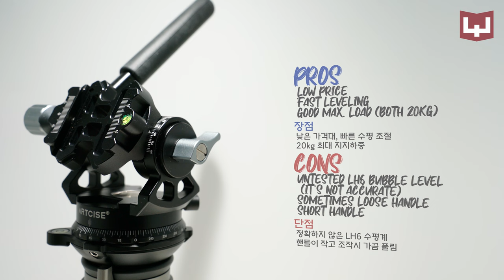Artcise LH6 & VH6 | Video head | short Review